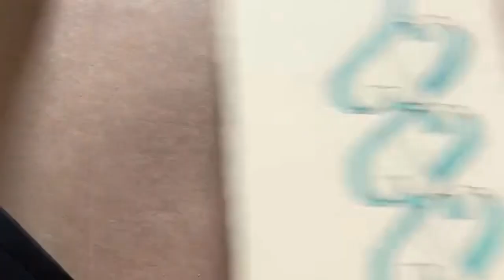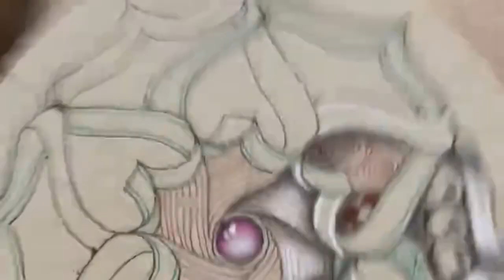Zutto Vertically version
This is a video of editing Instagram Live stored on IGTV.